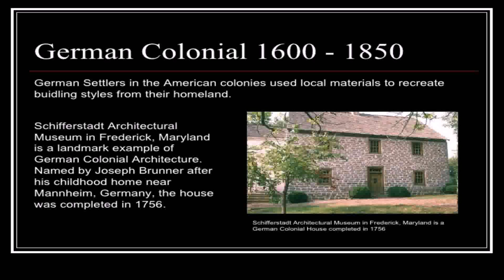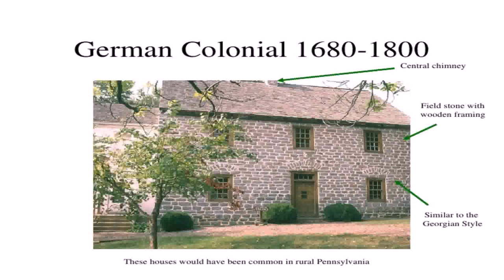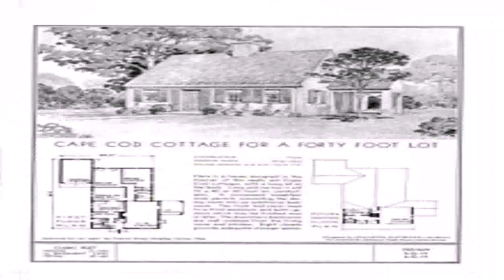German Colonial House Styles (see description) (see description)